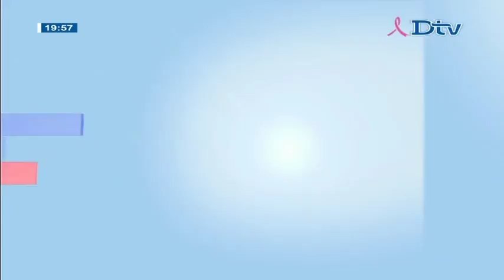Terra Environnement du jeudi 27 oct. 2016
Terra est une émission qui s’intéresse aux questions environnementales. Elle met à nu les agressions faites par l’homme sur la nature et les espèces qui vivent sur la planète.
L’objectif visé est de conscientiser davantage les populations afin que cette terre qui nous est chère soit mieux préservée.

TERRA du jeudi 27 oct. 2016